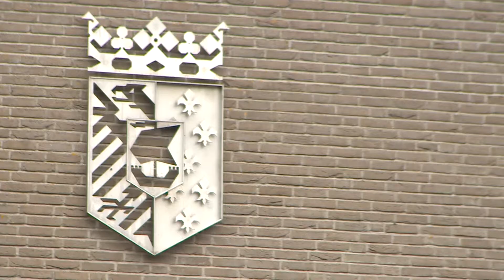SWF beslút oer Boalserter bad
n de kommisje fan Súdwest Fryslân wurdt woansdeitejûn praat oer it swimbad yn Boalsert. Dat moat slute om't der gjin jild mear foar is. De stifting "Ons zwembad" besiket de riedskommisje te oertsjûgjen dat it bad bestean bliuwe moat. Se hawwe in plan betocht om mei minder jild it swimbad draaiende te hâlden troch bygelyks mei frijwilligers de kosten te drukken.

Súdwest Fryslân fan doel om fan 2018 ôf 370.000 euro yn it jier te besunigjen op de fjouwer swimbaden yn de gemeente. Op 3 july nimt de gemeente in definityf beslút.